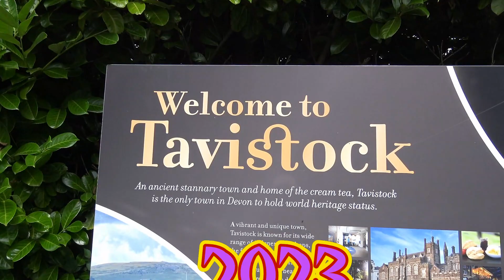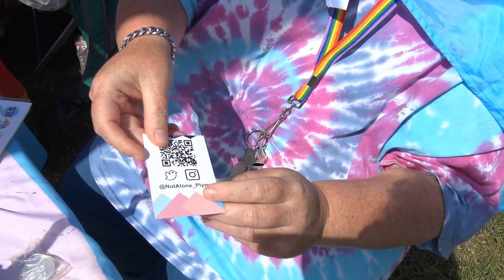Tavistock Devon UK LGBTQIA_ + Pride 1July 2023 The Meadows and Main stage pt 2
Tavistock LGBTQIA_ + Pride UK 1July 2023 The Meadows and Main stage pt 2
Pride World History, Lifestyle Culture Art Music Friend and share Pride TV International Contact and support us through Chris Summerfield Photography Pride anbd video for World Wide Publishing. Thanks. Its A Lifestyle Thing. Yours. Gay LGBTQ Word History